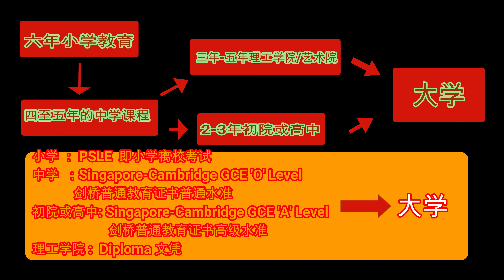【 REAL TALK 】新加坡留学生和你分享校园霸凌？精英教育？【个人评价分享 】Singapore international student life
Hello everyone !

Finally posting a new video that took me a week to edit and I love it！
If you like it do like and subscirbe to my channel for more vidoes in the future.

好久不见 ，你们好吗？？

这个视频是和我的舍友一起拍的，希望你们会喜欢这样的题材。 我自己非常乐意与你们分享这些故事，如果你们有什么问题也可以留言问我哦。
感谢你们的收看，喜欢的话记得给我一个赞和关注哦。

就这样啦~~~